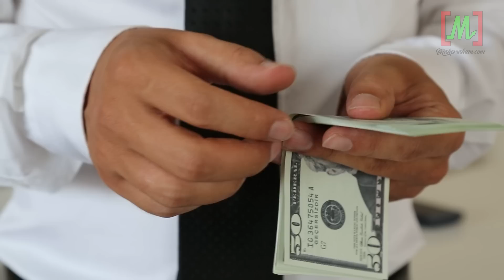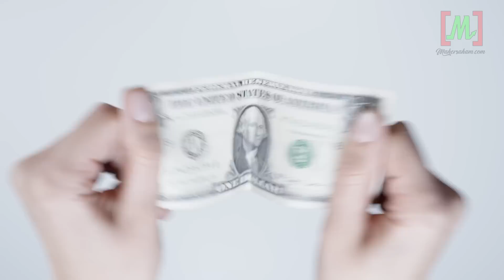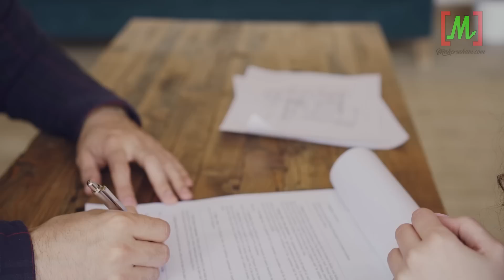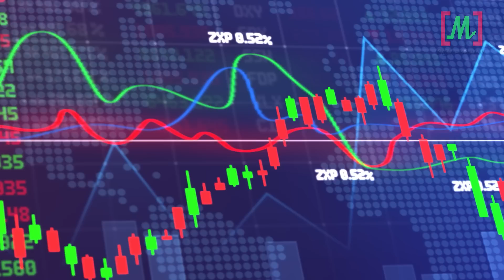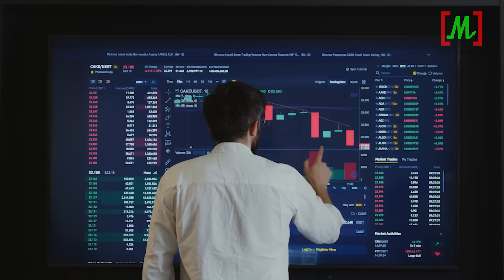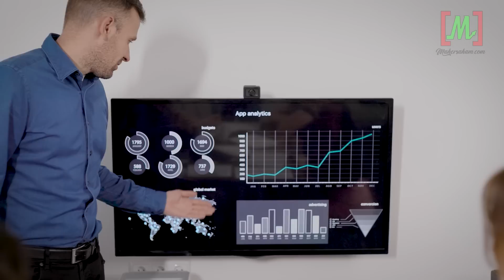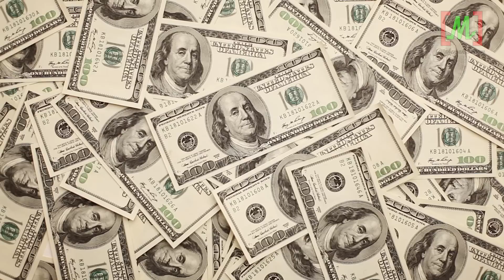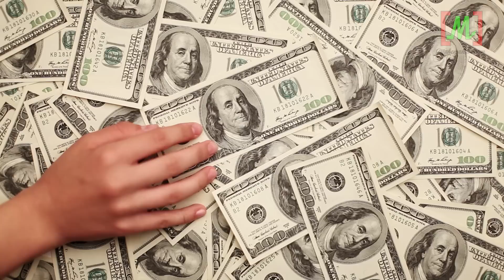KWSP : Satu Sistem PENINDASAN?